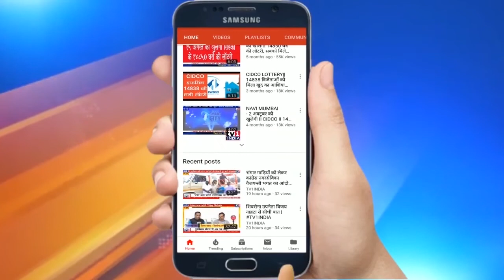Republican Sena President Anandraj Ambedkar Full Speech in Navi Mumbai